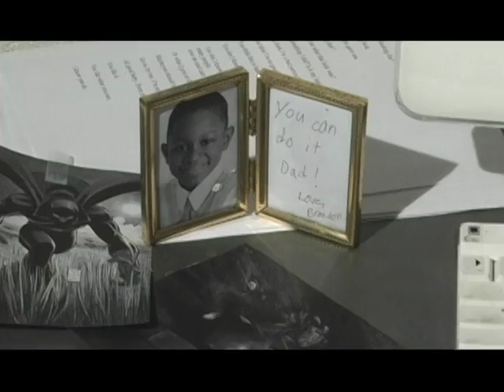The Black Avenger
Black avenger Monologue. Short student fim about a starving artist who finally gets a big break with his comic character. However the owner of the publishing company has other ideas about the comic's main hero.